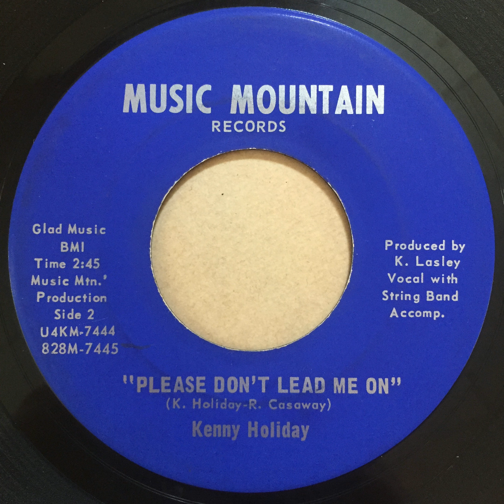Kenny Holiday - Please Don't Lead Me On